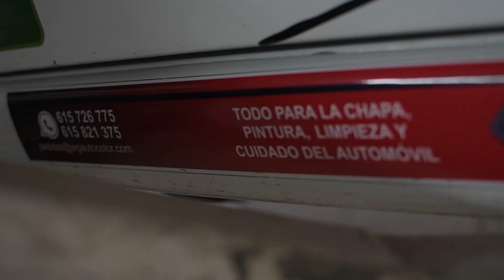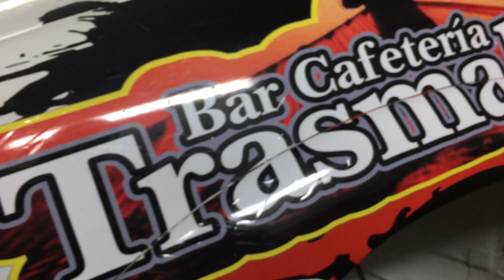FINAL DE TEMPORADA 2019 - FELIX ALONSO